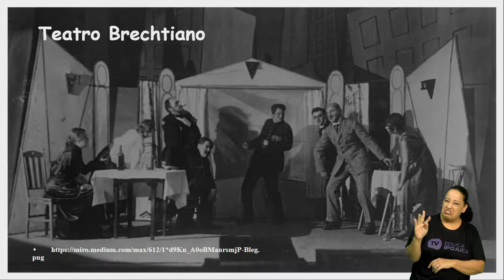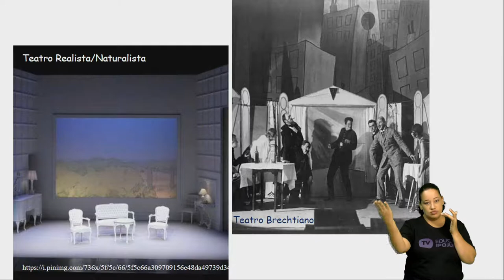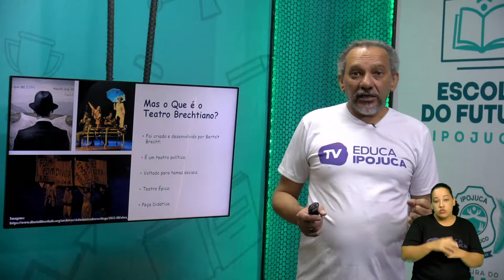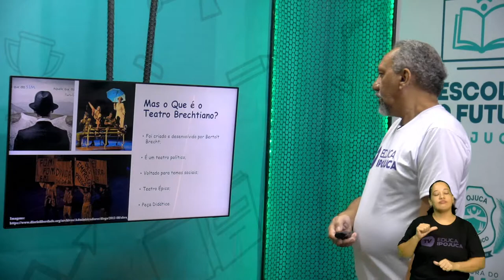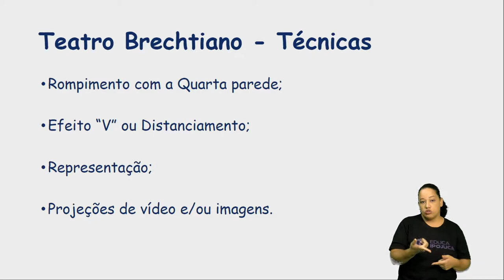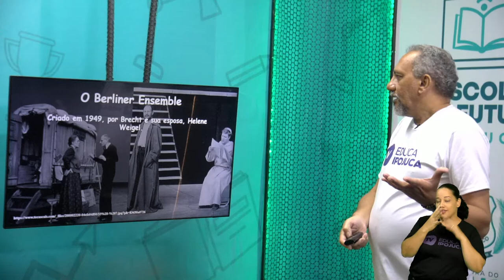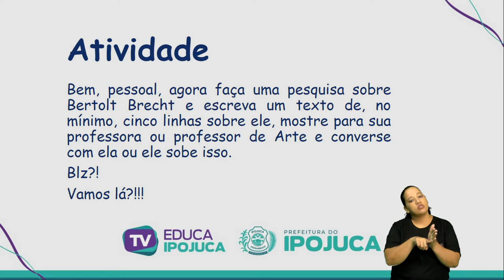ARTE - TEATRO BRECHTIANO, O TEATRO DE BERTOLT BRECHT - 9 ANO - AULA N°003